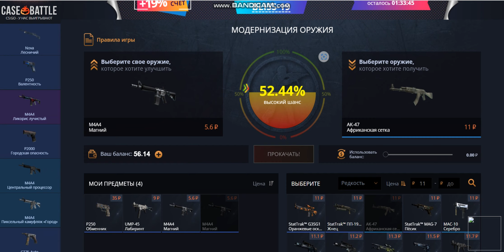CASE BATTLE ОЧЕРЕДНОЙ СЛИВ!